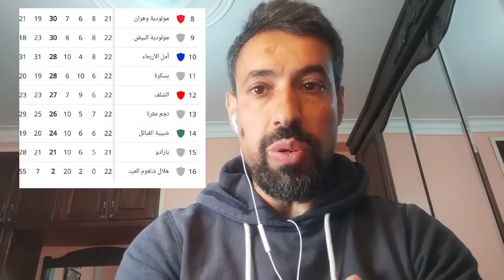مباراة JSK-MCO الخطأ ممنوع" عودة عزيز خيال للفريق ما رأيكم..؟ بن عبد الرحمان اللغز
مباراة JSK-MCO الخطأ ممنوع تنصيب عزيز خيال مدير عام للفريق عودة الإدارة السابقة ما رايكم..؟

شبيبة القبائل" مولودية وهران في ملعب اول نوفمبر بتيزي وزو هذا الخميس بداية من الساعة 18:00 مساء
الرابطة الوطنية لكره القدم المحترف الاول موبيليس,
شبيبة القبائل تستقبل مولودية وهران' jsk,mco
الشبيبة" تملك في رصيد 24 نقطة في المركز 14 اشبال المدرب يوسف بوزيدي" يريدون الفوز للابتعاد اكثر من مرحلة الخطر